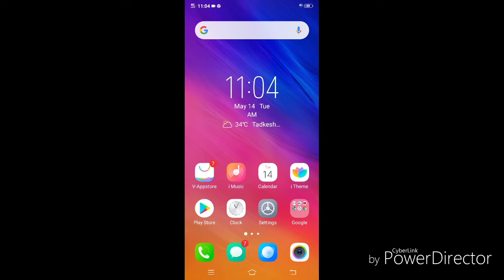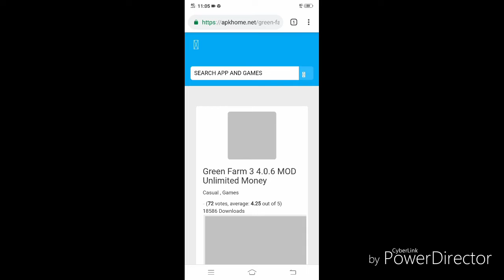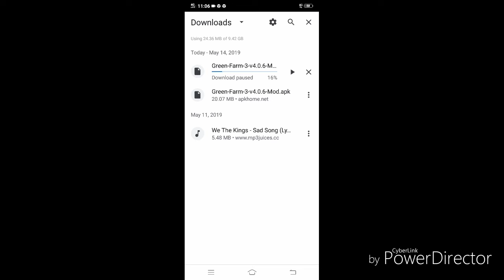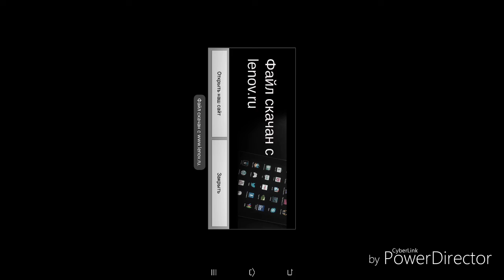Green farm 3 hake kaise Kare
Green farm 3